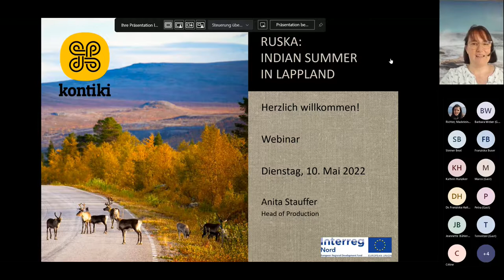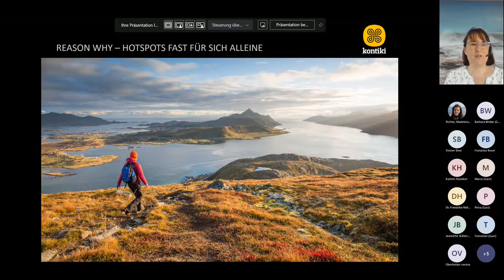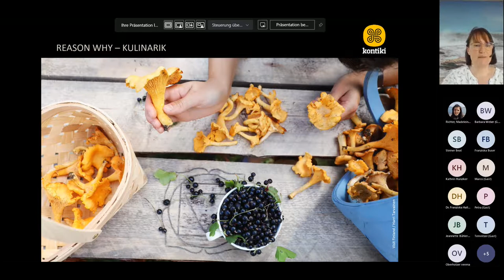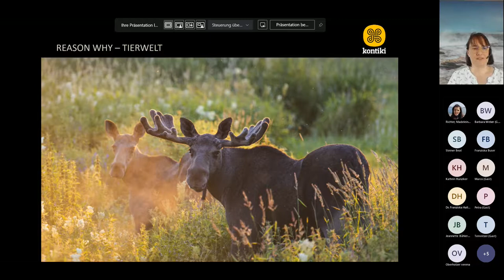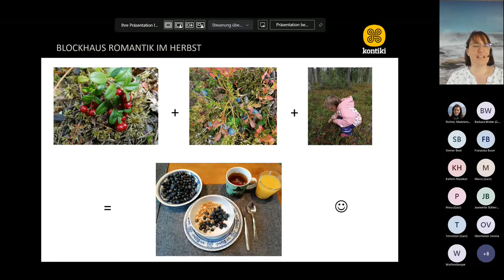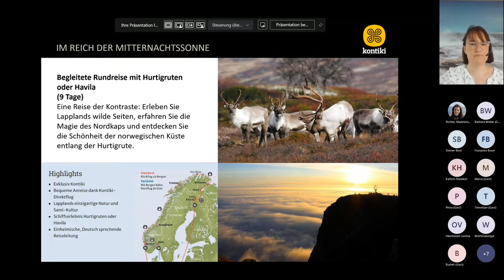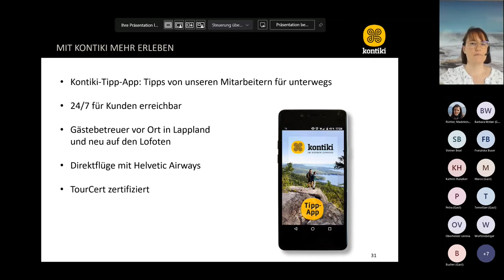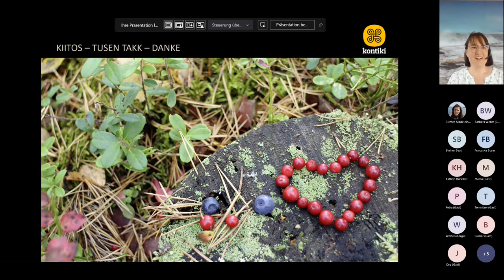Online-Vortrag I Farbenfroher Spätsommer in Lappland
Kommen Sie mit auf eine Reise in den hohen Norden im Spätsommer – dann wenn sich die Natur in den schönsten Farben präsentiert, die Rentiere mit vollen Geweihen Ihren Weg kreuzen und die Beeren und Pilze en-masse gepflückt werden können.

Lappland zur "Ruska-Zeit" ist unser Geheimtipp – insbesondere auch für Nordlichtbeobachtungen. Denn ab Ende August zeigen sich die tanzenden Nordlichter nach der langen Sommerpause endlich wieder.

Folgen Sie Anita Stauffer, Head of Production bei Kontiki, in diese farbenfrohe Welt.